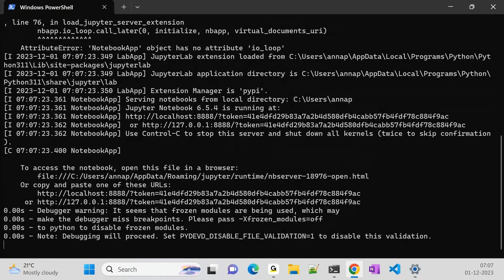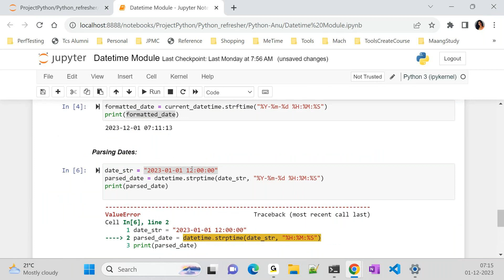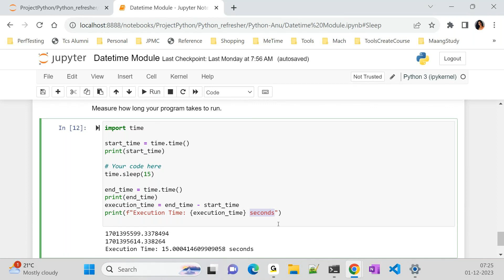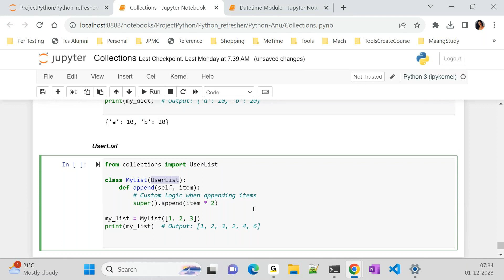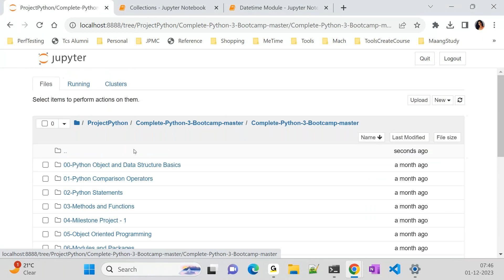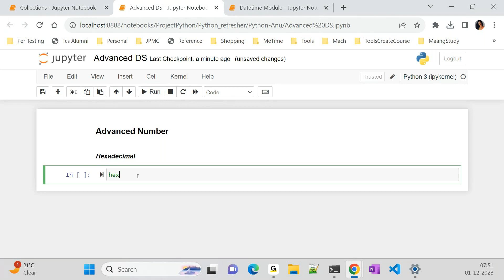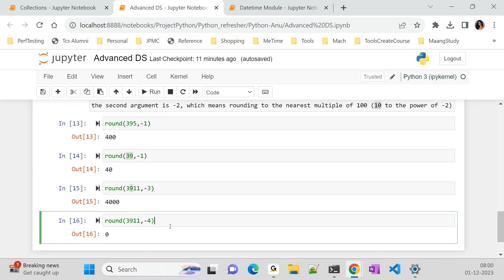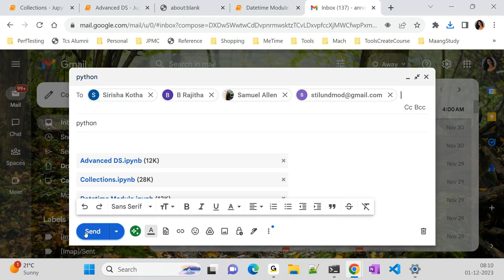Python for Beginner, Python for Automation Day 45 On 30th November 2023.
2) Cloud Performance Engineering in DevOps - Core to Master Level

9) SAPGUI protocol - Performance Testing for SAP applications Using LoadRunner

19)Automated Performance : End user experience , Monitoring and Jenkins Pipeline execution – Crash Course

28)Winning New Performance Testing Clients and Presenting Performance Test Proposals

29)Crash Course On Performance Monitoring – End User Experience of Web and Mobile Apps